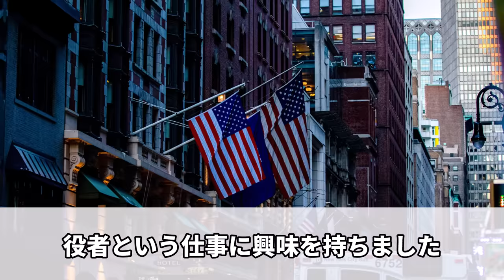【噂の真相】不仲と噂される、多井隆晴・萩原聖人！実態について徹底解説！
今回の動画をきっかけにもっと麻雀界が盛り上がることを願ってます！

麻雀を見るならABEMAで見逃した番組や人気作品が見放題

このチャンネルでは麻雀やMリーグについての解説を行っております。